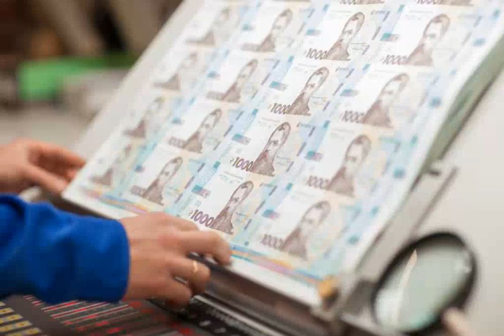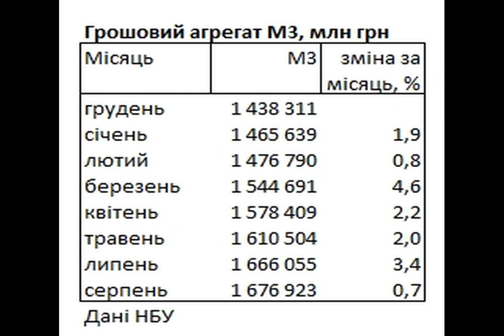Печатный станок НБУ: денежная масса с начала года выросла почти на 17%.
Экономика НациональныйбанкУкраины денежнаямасса деньги Подробней на Больше всего денег прибавилось в марте и июле. Объем денежной массы в Украине за август 2020 года вырос на 0,7% до 1 676,9 млрд грн. С начала года денежная масса выросла на 16,6% (на 227,7 млрд грн). Об этом сообщается на сайте Национального банка Украины. По данным НБУ, с начала года стремительно растет один из компонентов денежной массы - наличные деньги в обороте вне банков. С начала года объем наличности вне банков увеличился на 22,4% (на 77,9 млрд грн) до 470,5 млрд грн. Источник